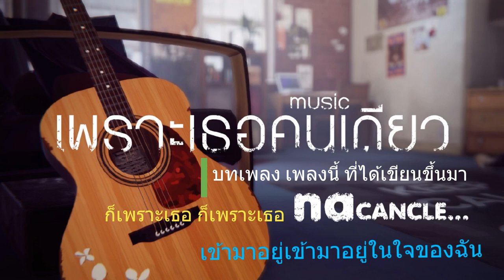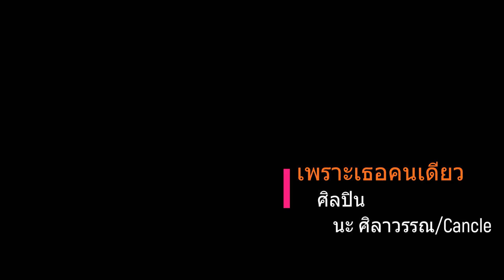เพราะเธอคนเดียว นะ ศิลาวรรณ /Cancle (Demo Version)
เพลงเพราะเธอคนเดียว
คำร้อง/ทำนอง มานะ ศิาวรรณ
เรียบเรียง มานะ ศิลาวรรณ
ศิลปิน นะ ศิลาวรรณ/Cancle
เป็นบทเพลงที่แต่งออกมาจากใจจริง เป็นเพลงเกี่ยวกับคนคนหนึ่งแอบรักเขามานาน ก้เลยแต่งบทเพลงนี้ขึ้นมา ถ้าไม่มีเขาคงไม่มีเพลงนี้ขึ้นมา  เป็นเพลงความรัก ของชายคนหนึ่ง ที่แอบรัก แต่เขาไม่รู้ว่าเราแอบรักเขา
โปรดติดตามเต็มเพลงเร็วๆนี้ครับ.